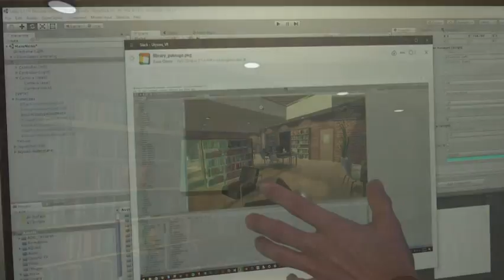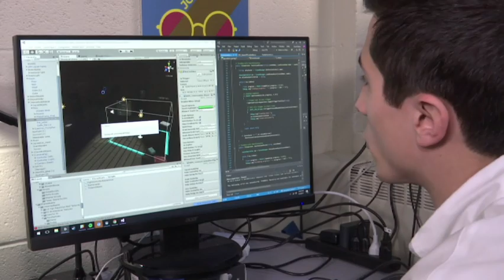Turning James Joyce's 'Ulysses' Into VR Game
Educators are developing a virtual reality game based off James Joyce's ponderous tome "Ulysses." Project leaders says the goal of "Joycestick" is to enhance the works of one of Ireland's most celebrated authors. (Mar 17)